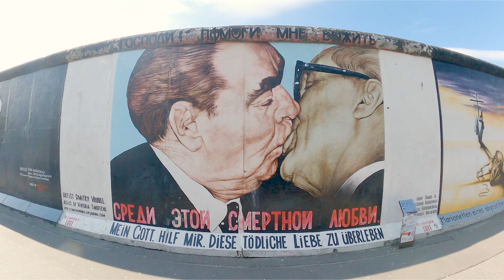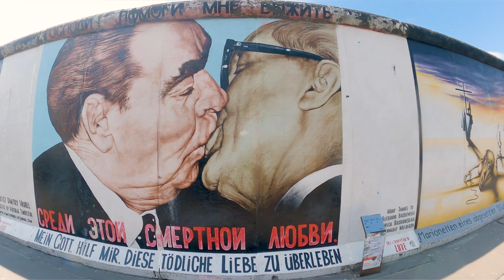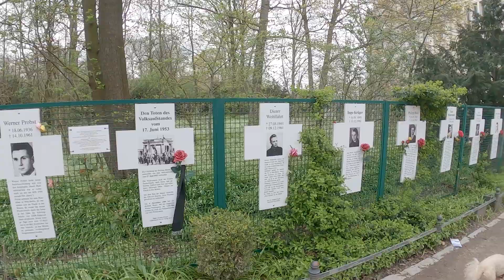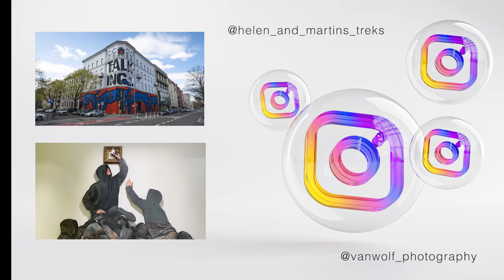Motorhome Tour of Germany - Visiting the Berlin Wall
Welcome to our exciting adventure in Berlin! Join us as we embark on a unique journey through the vibrant city, all from the comfort of a motorhome. In this action-packed video, we'll delve into the heart of Berlin's culture, history, and cinematic allure.

For more information and to get in touch, visit our Get ready for an unforgettable experience in one of Europe's most dynamic cities.